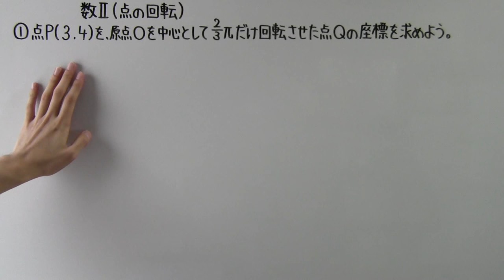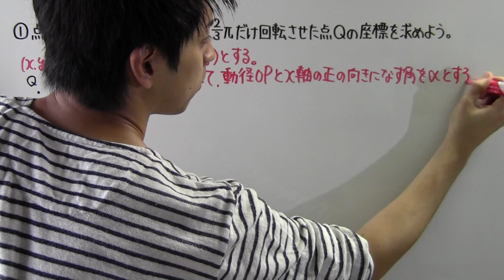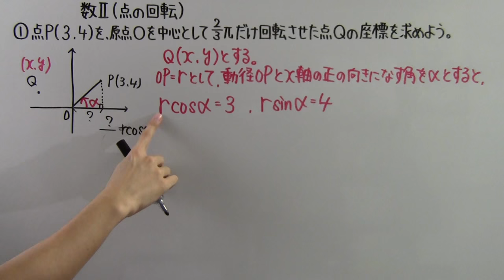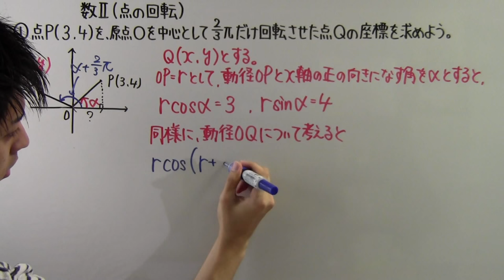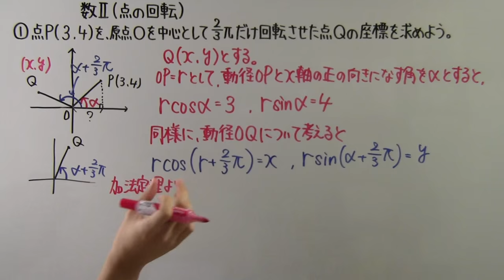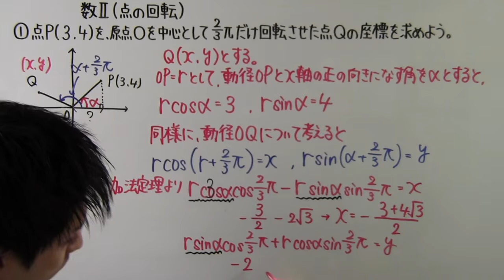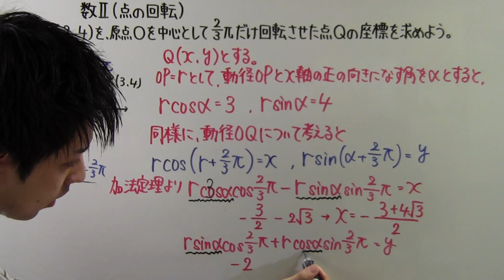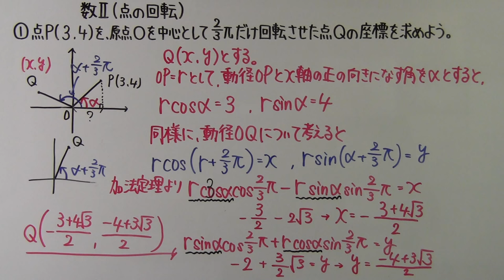【高校数学】 数Ⅱ－１１０ 点の回転